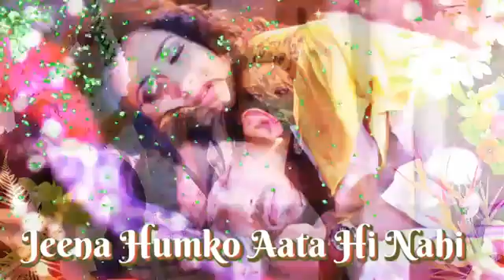Jao le jao neend meri ( beautiful status)